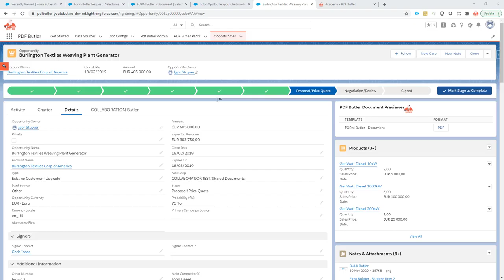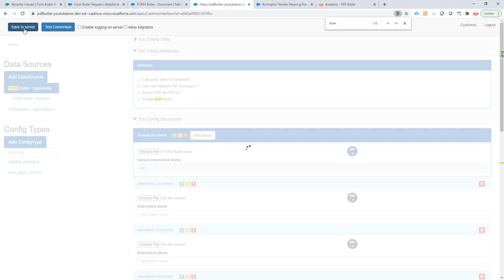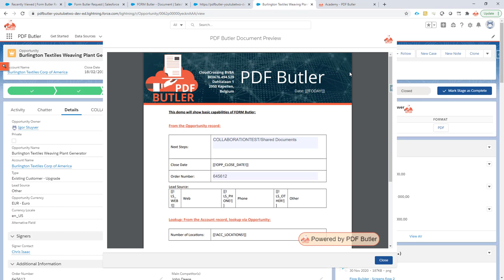FORM Butler - TEXTAREA